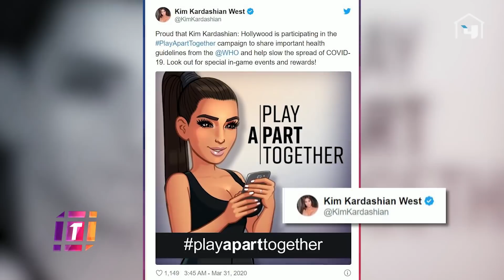منظمة الصحة العالمية تنصح بألعاب الفيديو للبقاء في المنزل